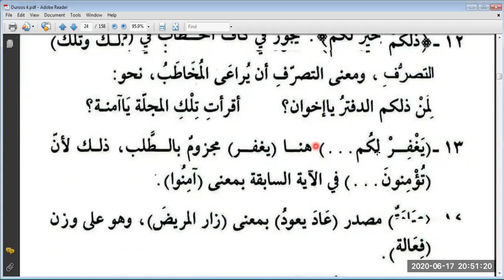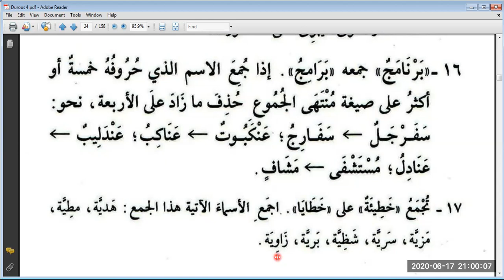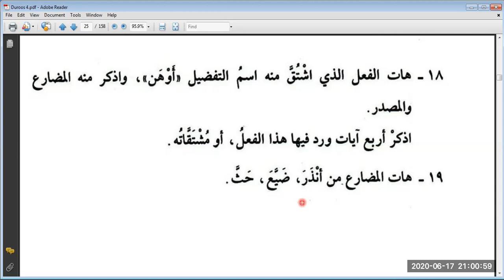Duroos 3, Lesson 19, Q ( 9-end)